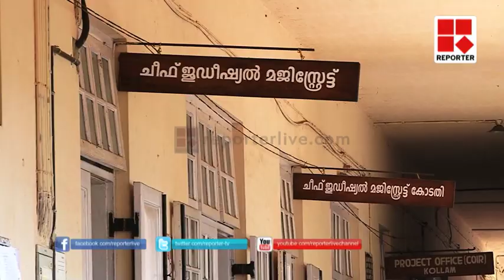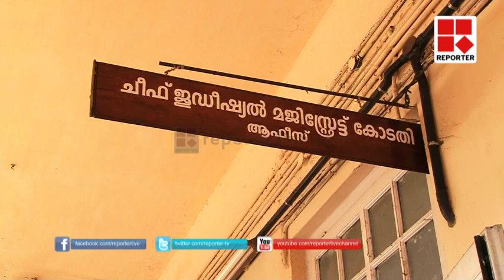Kerala Bar Council